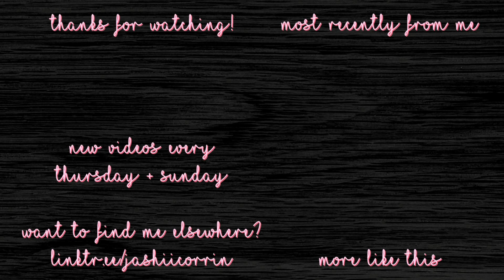One Month in My Bullet Journal | November 2018 | Day 17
Today's video is Day 17 of my one-month-in-my-bullet-journal series for November.

SUPPLIES USED

Scribbles That Matter Iconic A5 Journal
Faber-Castell PITT artist pens (S size)
Tombow Dual Brush Pens
- Pastel colours: blue 553 and green 243 (found in the ‘Pastel’ pack and purple 603 (found in the ‘Secondary’ pack
- Darker colours: blue 565 (found in the ‘Primary’ pack purple 636 (found in the ‘Bright’ pack and green 312

MUSIC